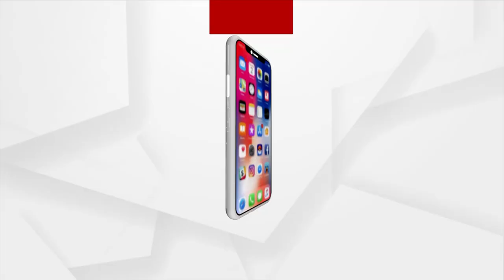ବାତ୍ୟା ଜୱାଦ୍ ମୁକାବିଲା କରିବା ପାଇଁ ରାଜଧାନୀରେ ଅଗ୍ନିଶମ ବାହିନୀ ପ୍ରସ୍ତୁତ